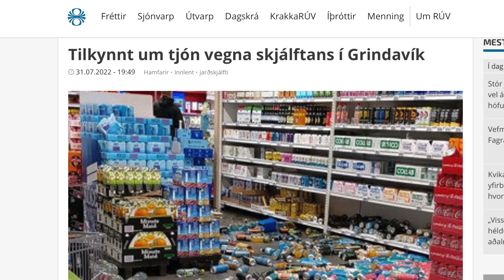Large Earthquake in Iceland - Magma Rising - Serious Situation in Grindavik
Since I finished this video iv'e noticed that the M5.4 earthquake triggered increased seismic unrest north of Grindavík but it originates from a recent magma intrusion so there  are now 2 possible locations for an eruption. This is absurd so I might go south as early as tomorrow morning for more footage since this might turn into something serious. I will add further info here in the description box if needed before my next update.

Cam4 - RUV Brodcasting Service

Channel support:
If you like my work you can back me up with your subscription, and share my work trough your social media. Or you can also make a donation to my Tool & Travel fund and be a part of my future work.

I have two Print on Demand stores that i'm deleoping little by little for supporters of my channel with items that relate to my content:

Gylfi